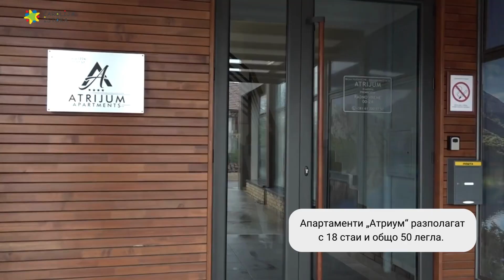Aтриум aпартаменти: Ние правим вашето пътуване незабравимо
Апартаменти „Атриум“ са идеално място за вашия престой в Кладово и посещение на Джердап, източна Сърбия и съседна Румъния. Модерно оборудвани апартаменти и един круиз през Джердапското дефиле с тяхното туристическо корабче (Trinity Boat Tours) ще направи престоя ви в Кладово още по-незабравим.

Клъстерът Магията на изтока е подкрепен от проект "Културно наследство и туризъм на ЕС"